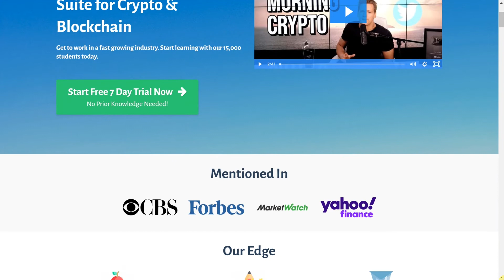Become a BLOCKCHAIN PRO with the IVAN ON TECH ACADEMY | DeFi NOW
How good is the Ivan on Tech Academy really?
In this video I review the Ivan on Tech Academy and tell my story of how I went from a preschool teacher in China to an educational DeFi Youtuber with help from Ivan and the team.

🔒SECURE YOUR FUNDS WITH A LEDGER COLD WALLET